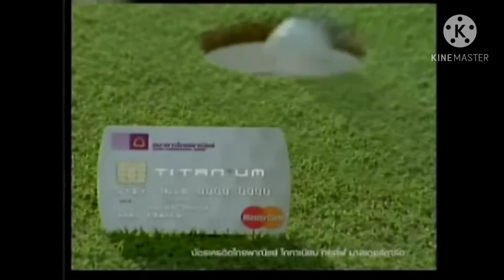โฆษณา 2550 (3)